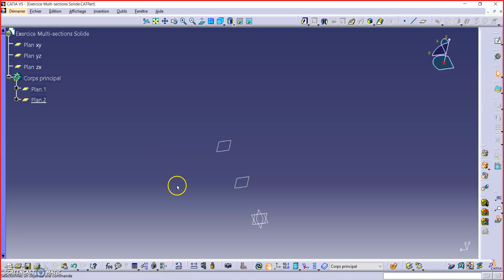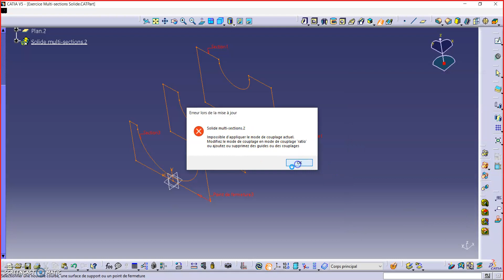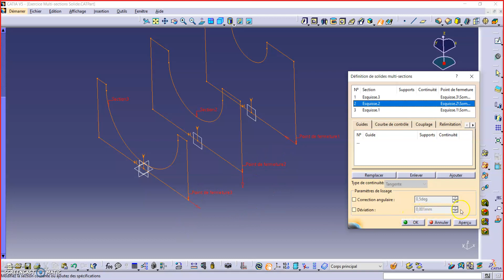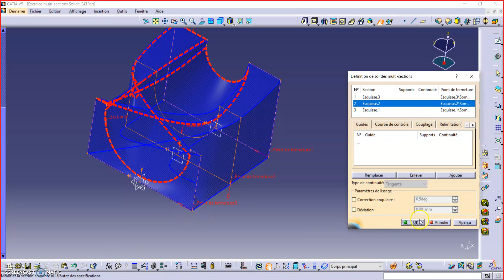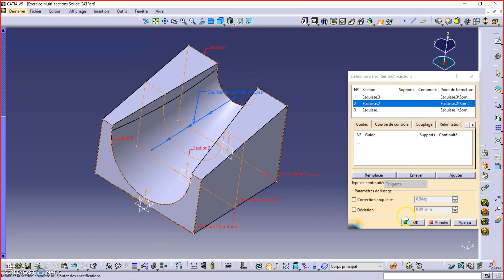Catia V5 - Exemple de multi-sections solide - Tutoriel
CAO1 - Exemple de multi-sections solide - Catia V5 - Tutoriel